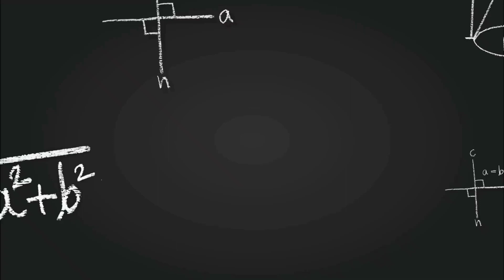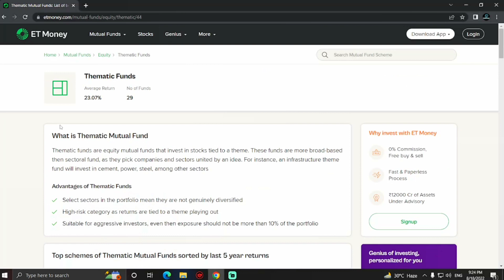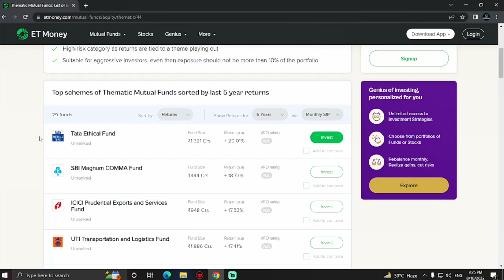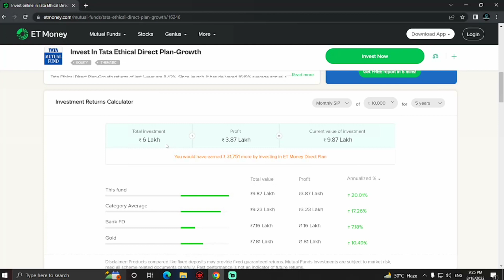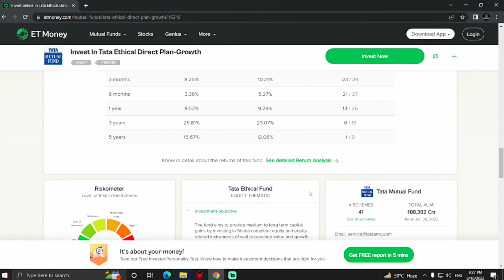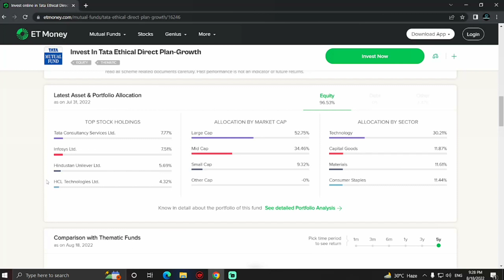Thematic Mutual Funds | Etmoney | Sharp Your Basics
in this video you will get to know about thematic Mutual funds

Sharp Your Basics